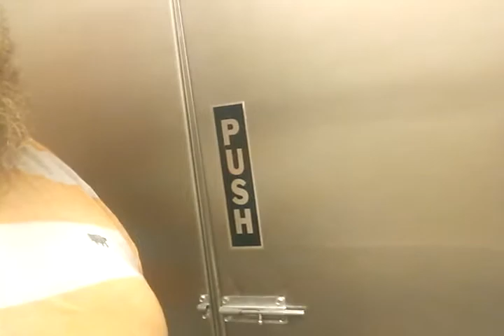TA in SC